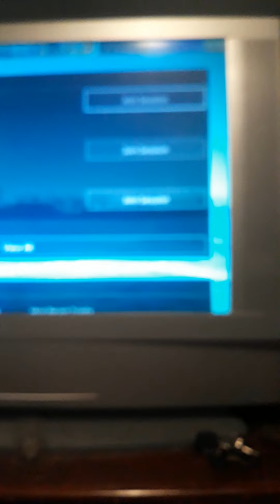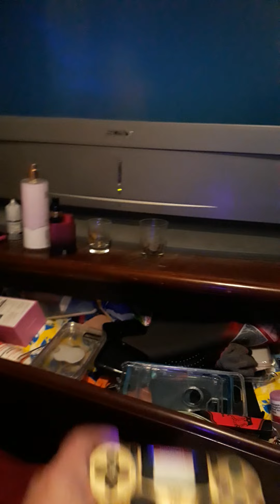i discover a way just to get with ur friends with out going though so much BS